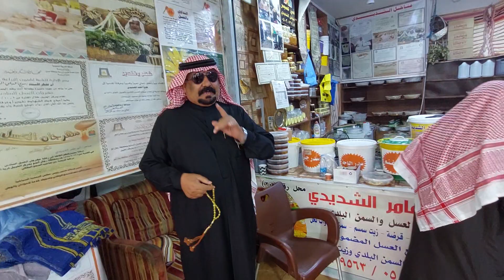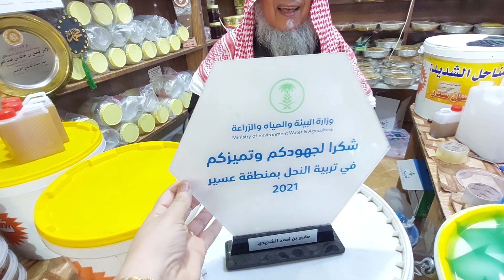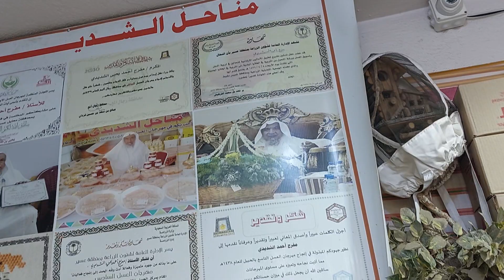لقاء مع أقدم محلات العسل فى الجنوب🇸🇦وأقدم محل عسل فى عسير أبو عامر الشديدى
لقاء  شيق  جدا مع أبو عامر شيخ العسالين فى الجنوب 🇸🇦🇸🇦